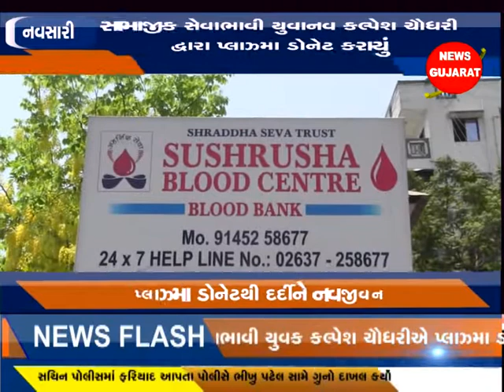નવસારી - સામાજીક સેવાભાવી યુવાનવ કલ્પેશ ચૌધરી દ્વારા પ્લાઝ્મા ડોનેટ કરાયું